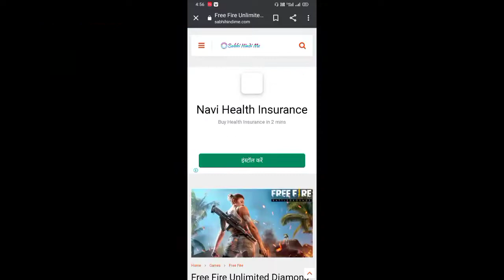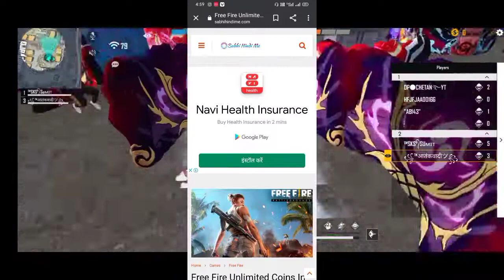How Two Get unlimited Daimond💎 Trick 2021 Without Paytm no hack 100% Real Trick to get Unlimited 💎💎💎